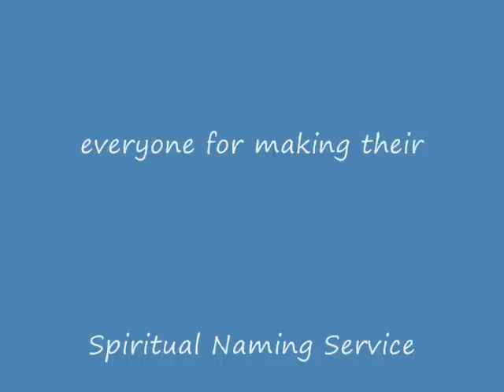Larkfield spiritualist church naming service for lorraine dawn stacie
Lorraine Dawn in Stacies naming service at Larkfield Spiritualist church 15th oct 2009